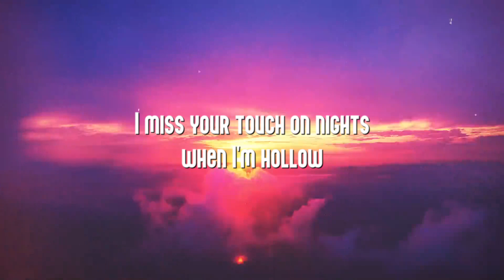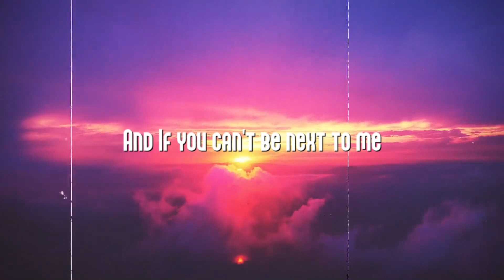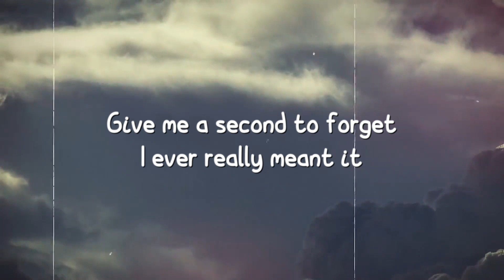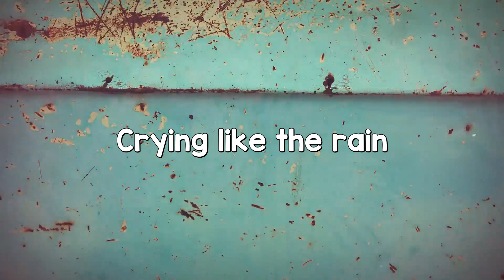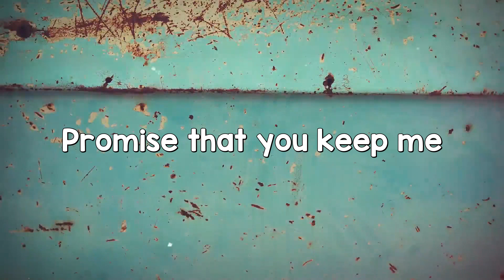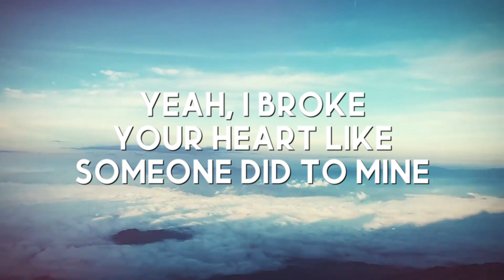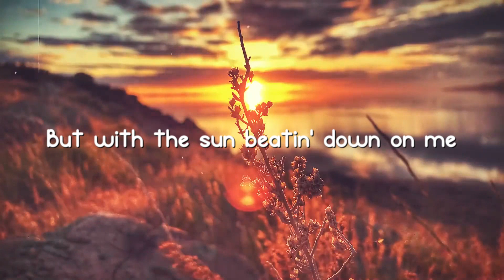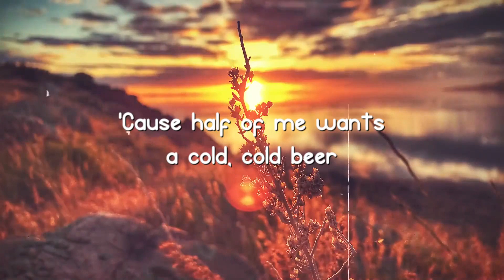Ghost - Justin Bieber (Lyrics Version) 🐟